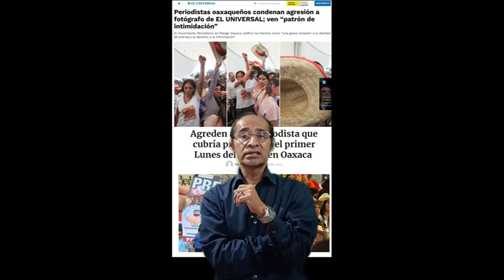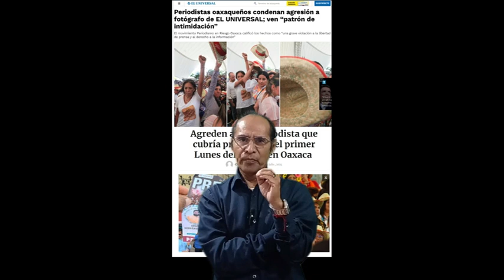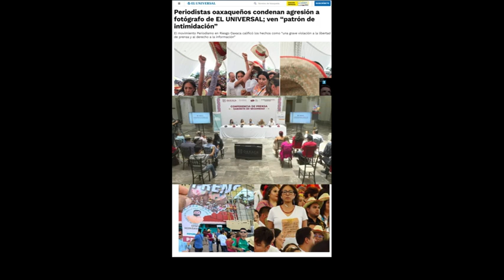Los PERIODISTAS son RESPETADOS en el gobierno de la Primavera Oaxaqueña, asegura Jesús Romero.